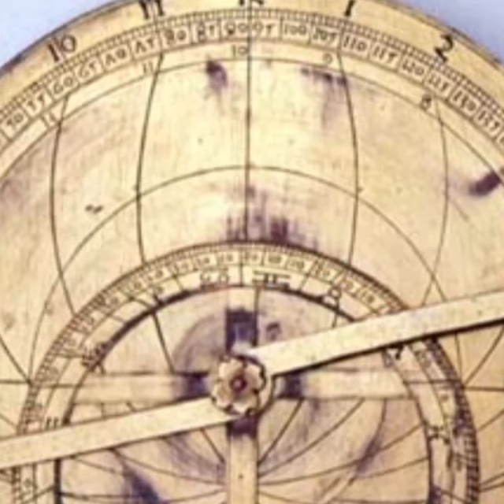➡️Fátima de Madrid😍Astronomia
💖AMAZON MÉXICO💖
➡️Binoculares
➡️Telescopios
➡️Monoculares
➡️Binoculares celestrom
💖AMAZON ESPAÑA💖
➡️Telescopios:
➡️Prismaticos Astronomía:
➡️Libros de astronomia para niños:
➡️Tablets:
➡️Adaptador mobil:
➡️Camaras fotograficas:
➡️Oculares:
➡️Filtros solares:
Gracias